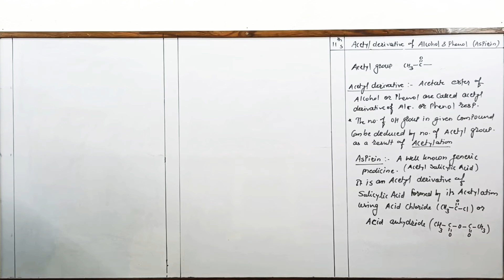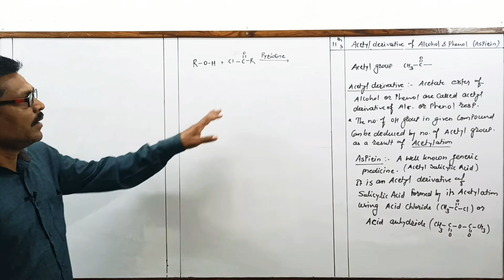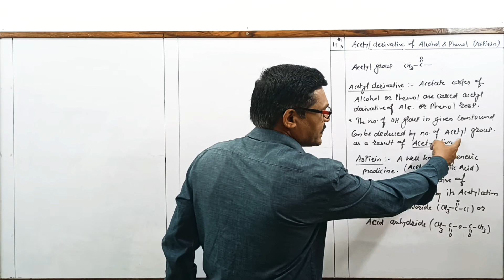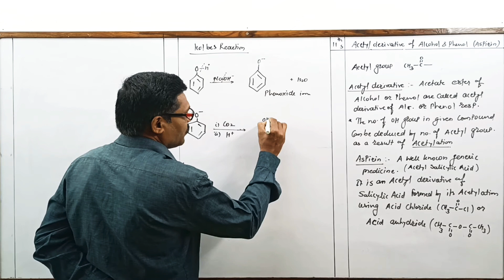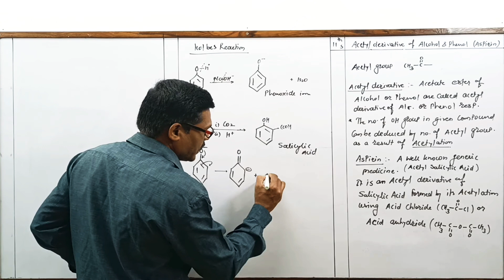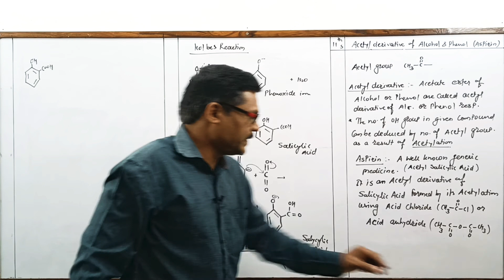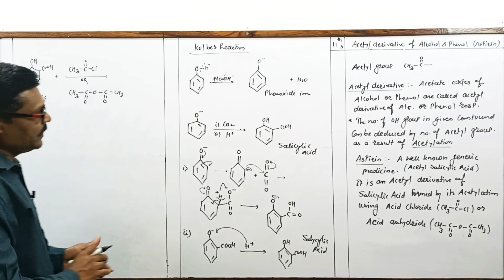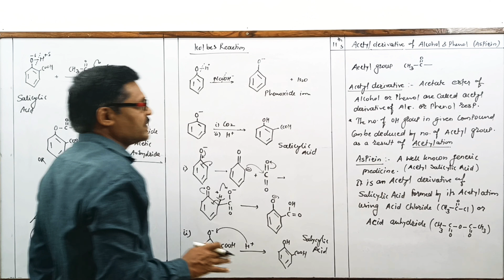Class : 11th - Chemistry - Shende Sir - Acetyl Derivative of Alcohal & Phenol ( Aspirin)